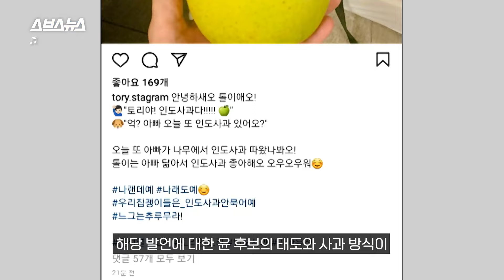2021 두 대선 후보 막말 몰아보기; / 스브스뉴스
내년 3월 9일에 치러질 제 20대 대선, 애석하게도 '역대급 비호감 대선'이라는 오명을 썼습니다.
그도 그럴 것이, 올 한해에만 세기도 어려울 만큼 많은 막말이 쏟아졌는데요.
하도 논란이 많아 이젠 누가 무슨 말을 했는지도 모르겠는 요즘!
올 한해 이슈가 됐던 대선 후보들의 '말, 말, 말!' 만 모아서 정리했습니다.